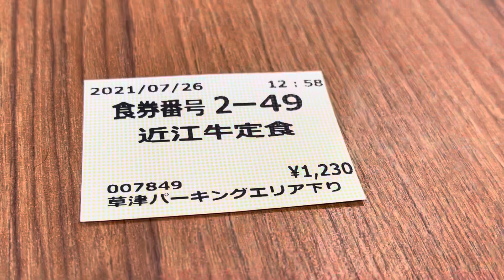近江牛定食1230円 滋賀県草津SA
ロケハンで滋賀県へ。

せっかくなので、近江牛を選択です。